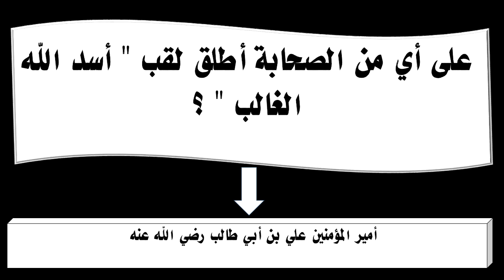على أي من الصحابة أطلق لقب أسد الله الغالب ؟